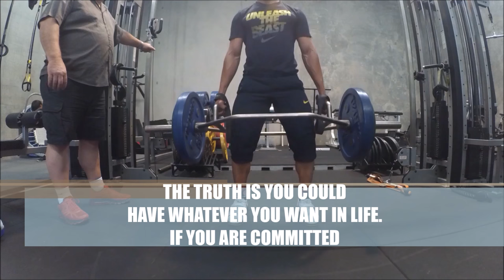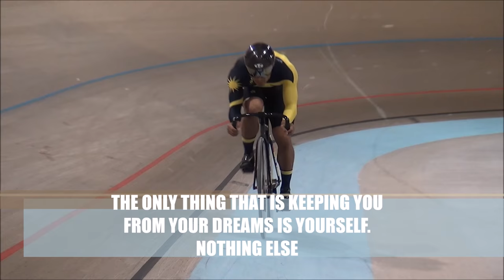Today is The Day - Team Champion (Azizulhasni Awang and Fatehah Mustapa)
This video is dedicated to our Malaysian Track Cyclists Mohd Azizulhasni Awang and Fatehah Mustapa who are competing in the Rio Olympics 2016. The journey of hard work to success...

"Every champion was once a contender that refused to give up."
– Rocky Balboa

We believe in you and we are Team Champion!

Sound track adapted from:
Today Is the Day (Motivational Speech) - Fearless Motivation